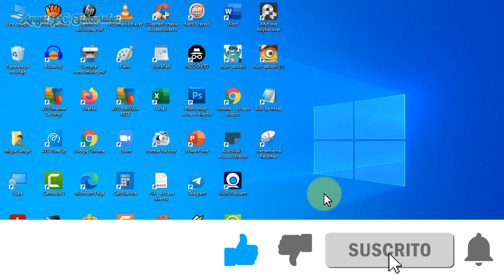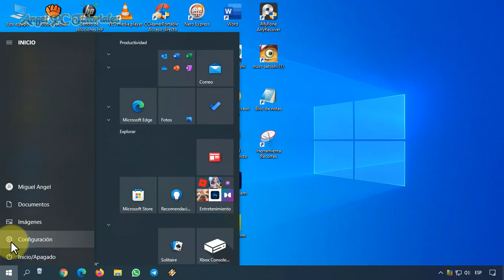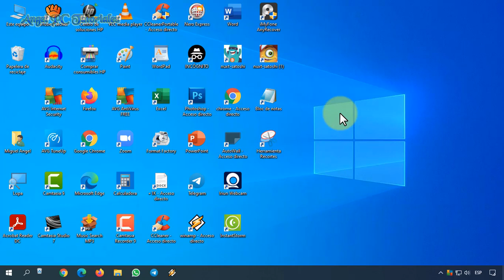COMO QUITAR LA PAPELERA DE RECICLAJE DEL ESCRITORIO EN WINDOWS 10 🚀 Poner o Quitar ✅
Explico cómo quitar, sacar o eliminar el icono de la papelera de reciclaje del escritorio en Windows 10. Si quieres volver a poner la papelera en el escritorio, también te lo explico. Puedes personalizar tu escritorio de Windows 10 como se te dé la gana.